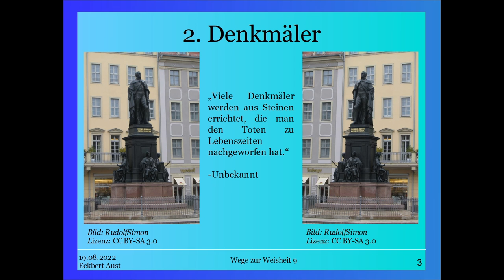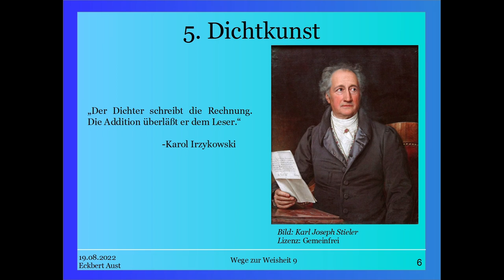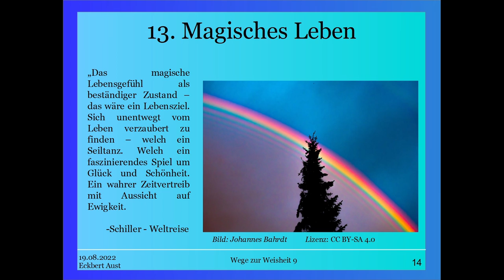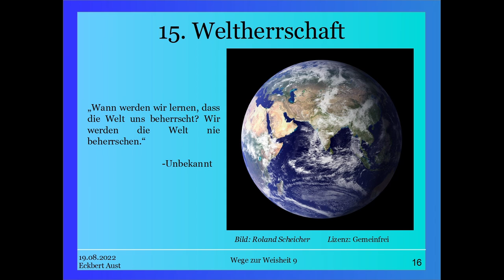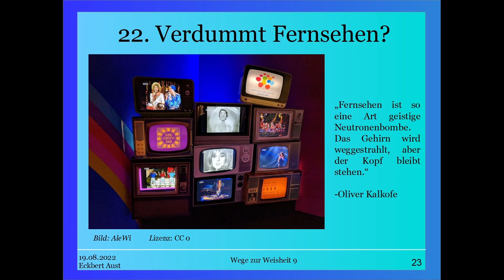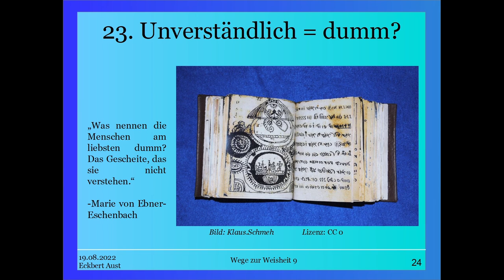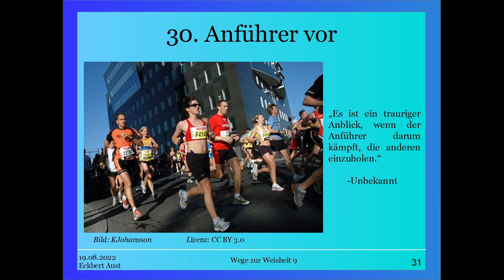Wege zur Weisheit 9